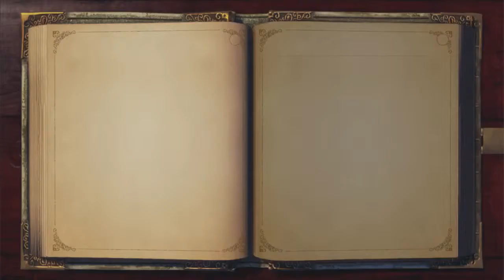Fable Anniversary - Ep.45: Breaking Out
We fight our way back out of the prison, with help from our new friends.